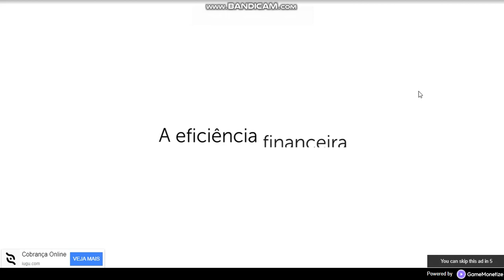Playing Nyan Cat Space Runner : FurF Wheel